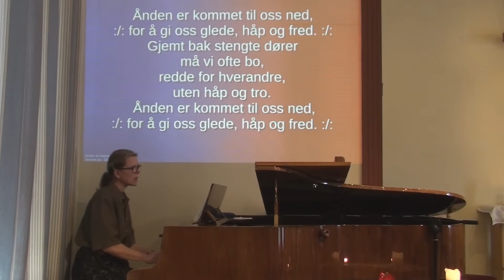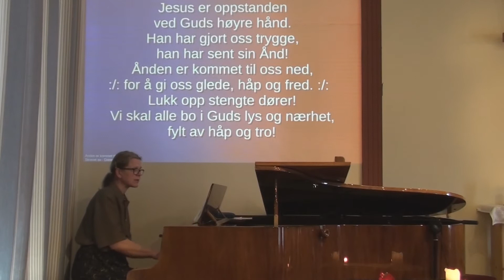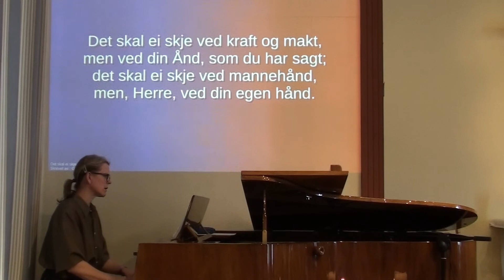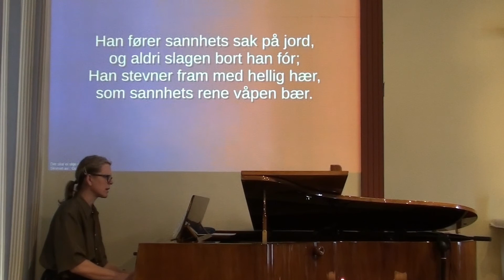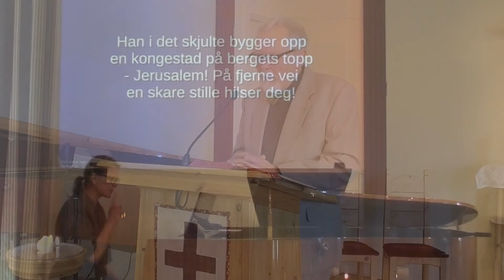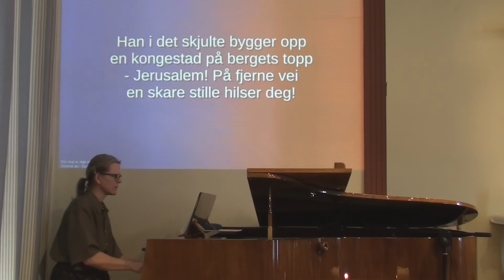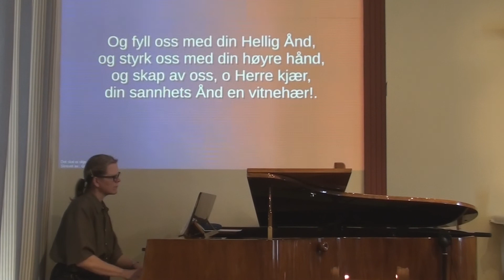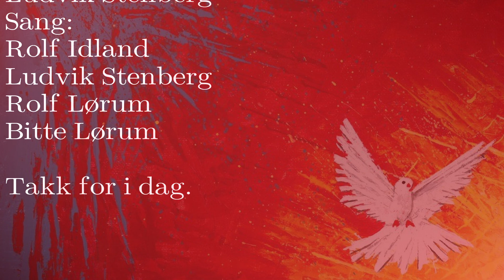Pastor Bjørn Olav Hansen | 1.Pinsedag | Gudstjeneste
Vi feirer Pinsen med en Gudstjeneste, der vår Pastor Bjørn Olav Hansen taler. Vi får også diktlesning, sang og det hele er ledet av Rolf Lørum.